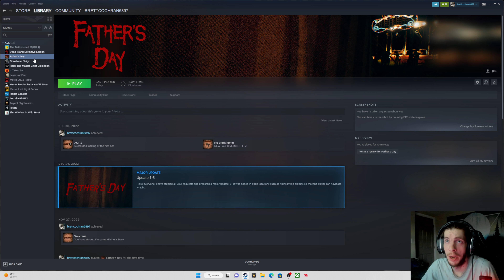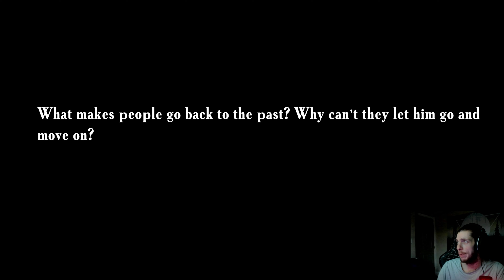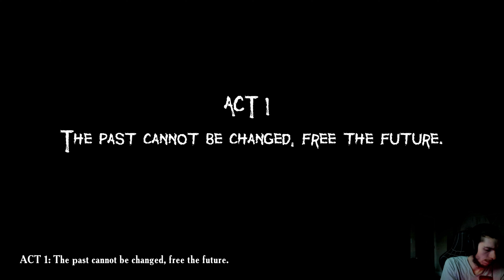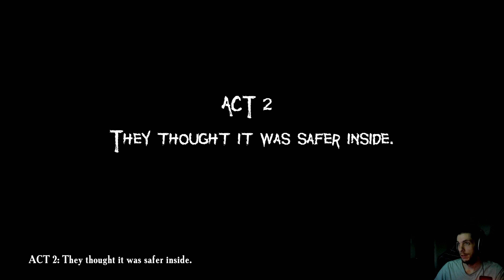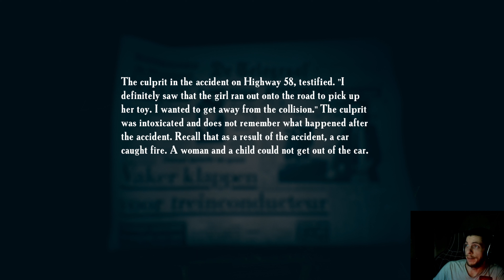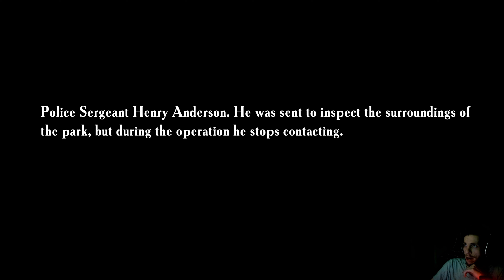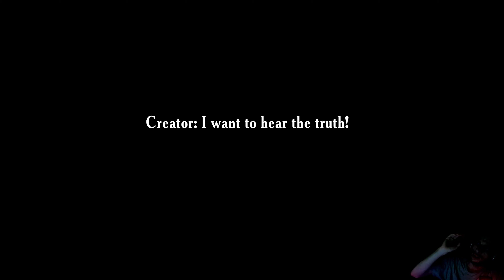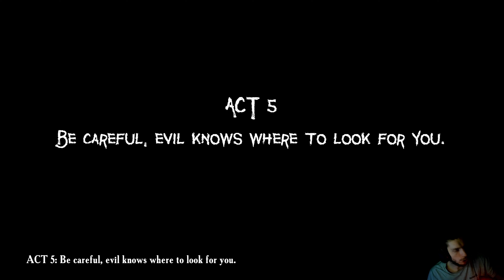A Totally Scary Not Scary Game | Father's Day - Part 1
Welcome to Father's Day. it is totally not but definitely scary, also, there's a time machine.